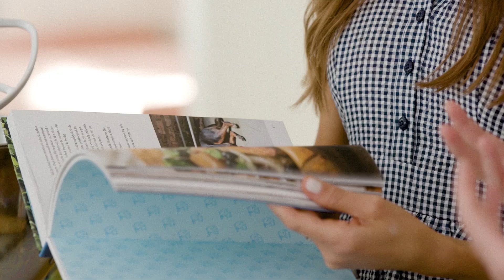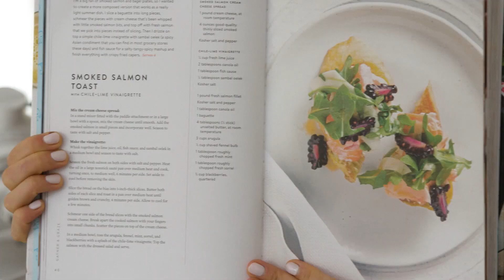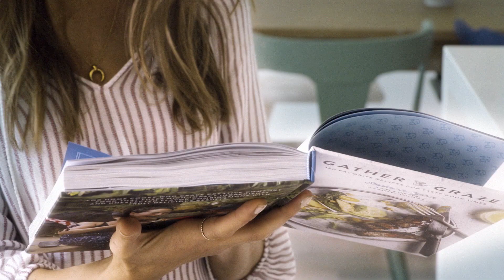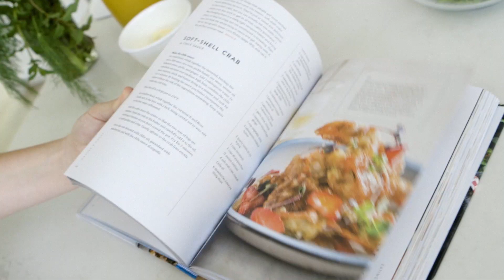Tastemakers with Camille Styles featuring Stephanie Izard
Camille interviews Stephanie Izard about her cookbook, Gather and Graze, and together they cook the Smoked Salmon Toast from the book.